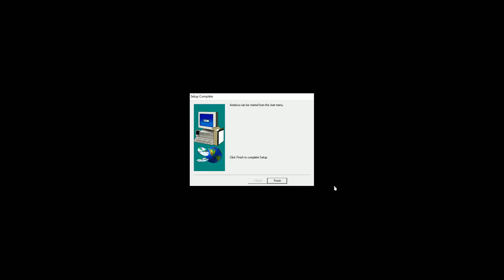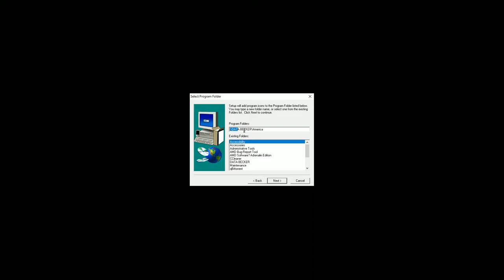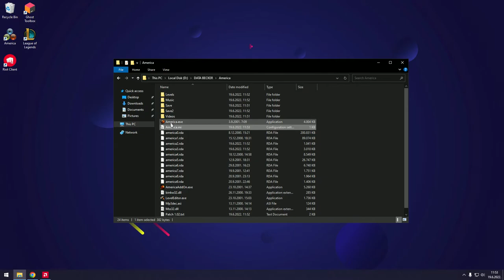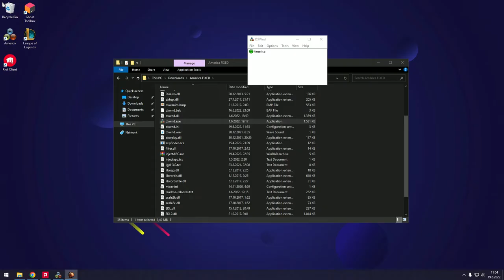How to play "America: No Peace Beyond The Line" on Windows 10/11 1920x1080 without virtual machine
Hi, so after a lot of researching and trying I was finally able to make "America: No Peace Beyond The Line" work on both Windows 10 and 11, I played the game when I was kid and it was one of my favorite games, so I wanted to play it again. It was only tested with 1920x1080 resolution.

(had to shorten dropbox link with shortener because it wasn't fully shown)
1. Install America to D:\DATA BECKER\America, crack it (easiest way, if you install anywhere else you will have to change path in dxwnd.exe and I have no idea if it will work)
2. Install America Expansion, crack it (you don't need to install GameSpy or whatever that program is called)
3. Install/Extract Patch 1.02 to D:\DATA BECKER\America, crack with 102 fixed crack
4. Right click on America.exe, open compatibility tab:
-check "Run this program in compatibility mode for:" choose Windows XP (Service Pack 2)
-check "Reduced color mode", choose 16-bit
-check "Disable fullscreen optimization",
-click "Change high DPI settings", check "Override high DPI scaling behavior...", choose Application, click ok, then ok again
5. Open America.ini in your game folder with notepad, change text to following:
[GFX]
FullScreen=0
ScreenXSize=1920
ScreenYSize=1080
DynamicLoading=0
ShadowMode=2
Intro=0

(If you use different resolution you can change it)

6. Download America FIXED:
7. Open America FIXED folder, open dxwnd.exe, double click America, it should work, read "IMPORTANT" below

IMPORTANT
-The starting game screen will be small, when you enter the game it should be fixed, if you go to options and change something, resolution will change too, you have to manually put it back in America.ini to 1920x1080
-If you install America in different location, when you open dxwnd.exe AS ADMINISTRATOR, right click on America and click modify, change the lines "Path" and "Launch" to where you installed the game.
-If you get "The application was unable to start correctly (0xc0000022)" there is easy and fast fix